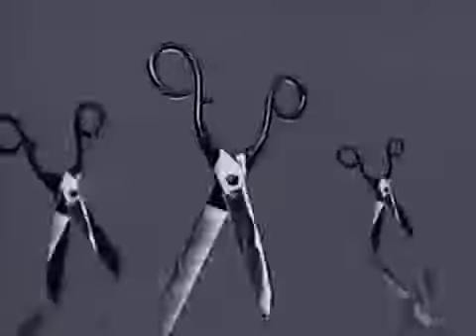Jean Paul Gaultier - How To Do That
From the french stylist Jean Paul Gaultier ! ( 1989 )